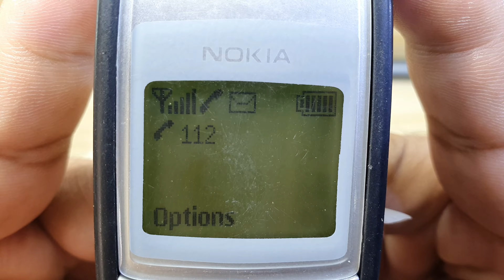Found a broken phone Nokia 1110i Very old phone - Restoration Phone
Hi, Every Body! Welcome to the "RestorePhone10" Official Channel.

RestorePhone10 is a cell phone restoration channel
👉How to install
👉how to Restoring Phone